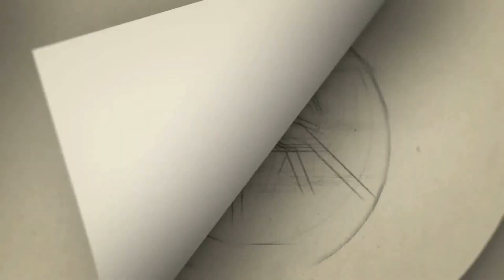தோழியுடன் சுற்றுலா சென்ற இடத்தில் மீனா செய்த காரியம்! காணொளியால் ஷாக்கான ரசிகர்கள் | meena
தோழியுடன் சுற்றுலா சென்ற இடத்தில் மீனா செய்த காரியம்! காணொளியால் ஷாக்கான ரசிகர்கள்

Gategory   : people & Blogs
Category
People & Blogs